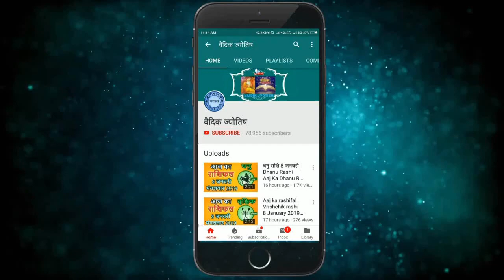धनु राशि 1 अक्टूबर शुक्रवार | Dhanu Rashi 1 October 2021 | Aaj Ka Dhanu Rashifal Sagittarius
@वैदिक ज्योतिष
dhanu rashi 1 October 2021
1 October dhanu rashi
dhanu Rashi October 2021
Dainik Rashifal,Horoscope,Astrology
1  अक्टूबर   धनु राशि
आज का राशिफल धनु राशि
धनु राशिफल